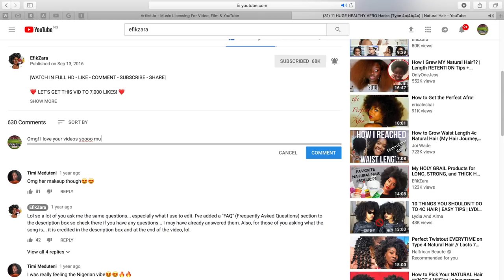MY HAIR FELL OUT: Final Relaxer HORROR Story | EfikZara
You guys... you won't believe the trauma that happened to me, lol. This is the horror story that was my LAST relaxer. After this, I went natural and never looked back. In order to know what this horror story was all about, you all have to watch!

♪ FAQ ♪

A: 4a/4b

♪ FAVE PRODUCTS ♪

Cleansers

Bentonite Clay
Apple Cider Vinegar

Dr. Bronner's Tea Tree
Dr. Bronner's Peppermint

Organix South Theraneem Shampoo
100% Pure Burdock and Neem Scalp Shampoo

Neem TeaTree Shampoo Bar by Obia Naturals

Conditioner

Yes to Carrots
Yes to Cucumbers

Organix South Theraneem Conditioner
100% Pure Burdock and Neem Scalp Conditioner

Aussie Moist
Trader Joe's Tea Tree Tingle

Deep Conditioner

Mixed Chicks
Aussie Moist 3 minute miracle

Leave In

Kinky Curly Knot Today

Obia Naturals Curl Moisture Cream

Cantu Shea Butter Leave In
Cantu Shea Butter Leave In Natural Hair
Cantu Shea Butter for Natural Hair Coil Calm Detangler

Protein

Aubrey Organics GPB
Redken Smooth Down Butter

Oils

Sweet Almond Oil

Styling

Gorilla Snot
Obia Naturals Twist/Whip Butter
Hollywood Activator Gel - (Link Loading)

Misc